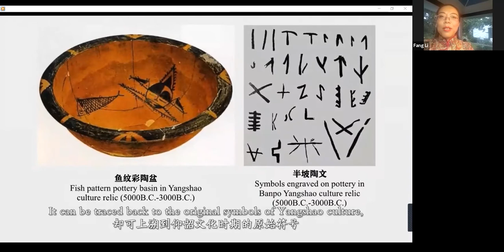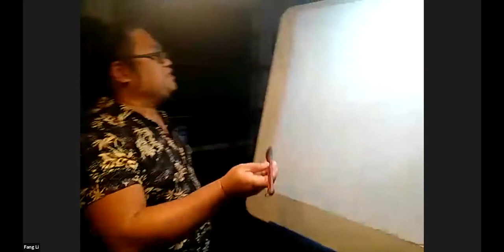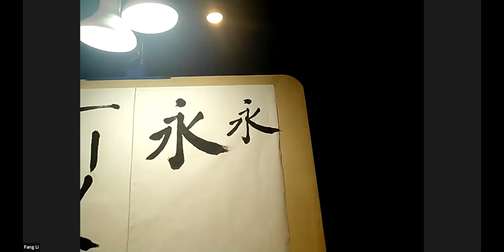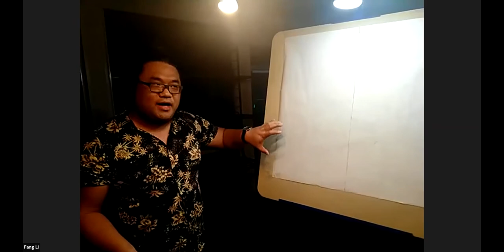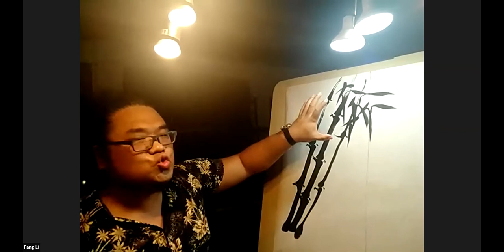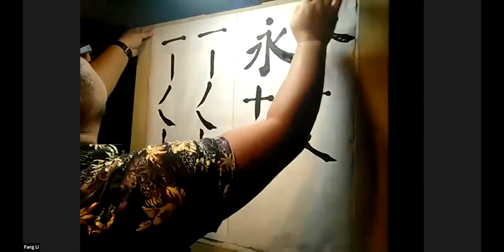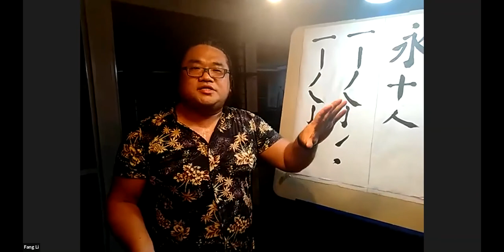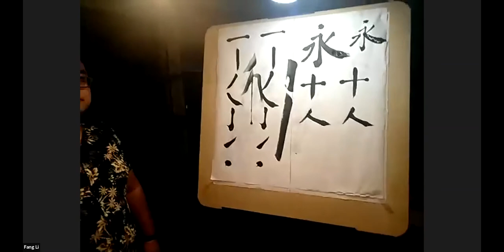Confucius Institute Day | Calligraphy and Chinese Painting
Booth Activity, Calligraphy and Chinese Painting